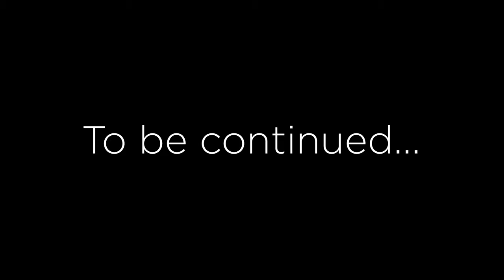25 — CONTROL (Foundation DLC) | The Nail: Canyon Rim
From the creators of three of my favourite games (Max Payne 2, Alan Wake, and Quantum Break) comes another story-focused, utterly bizarre take on reality.

The Foundation Expansion includes new story content and side missions as well as new weapons and mods inspired by the Oldest House's mysterious origins.

It's also a tad linear, but still fun. Apart from those flying chair enemies. They can sod off.